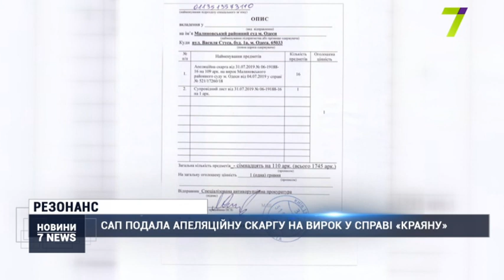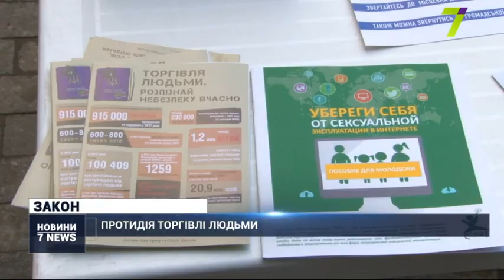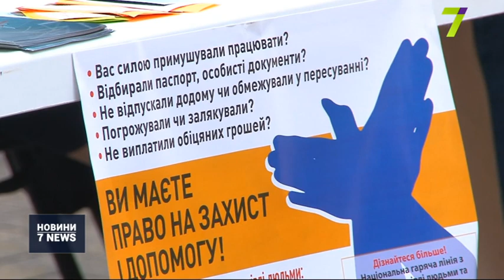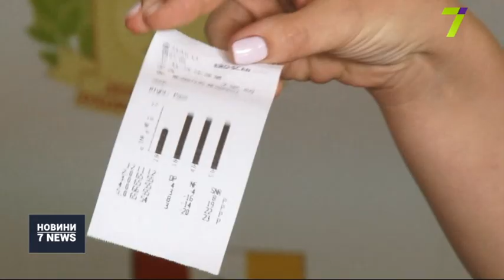Випуск новин за 18:00 31 липня